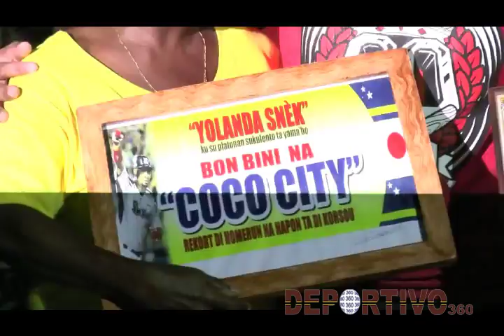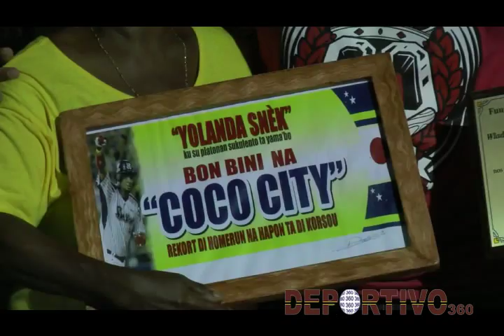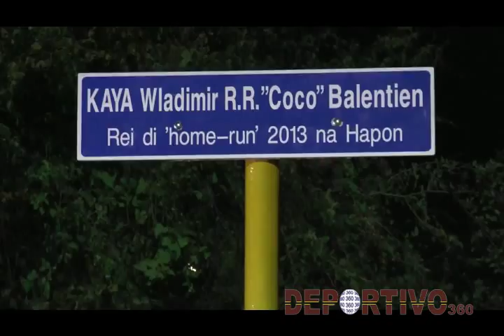KAYA WLADIMIR R R 'Coco' BALENTIEN